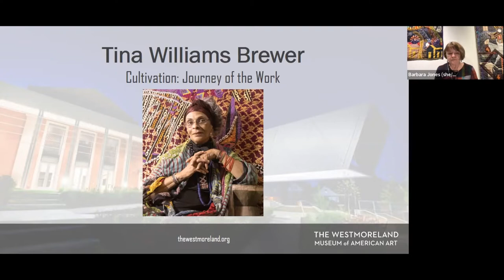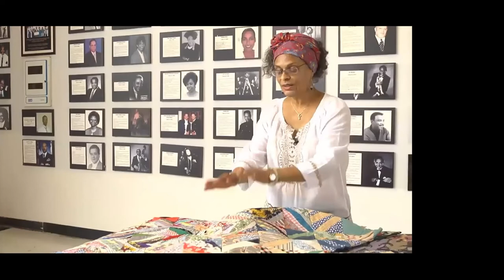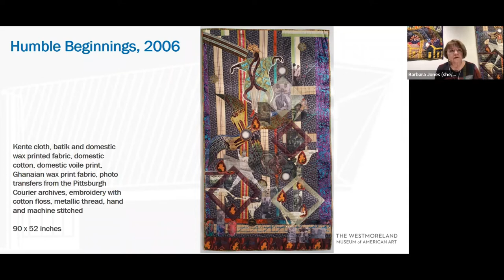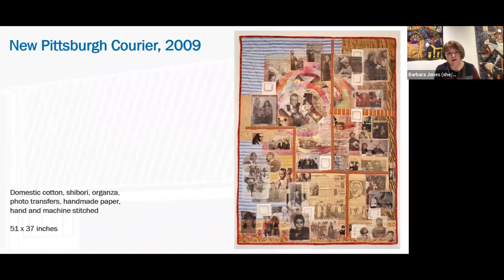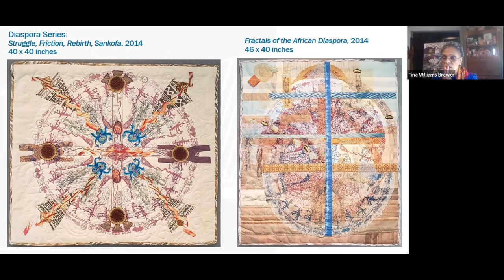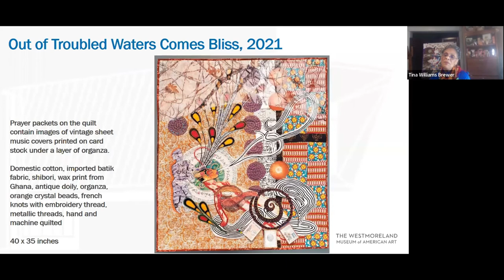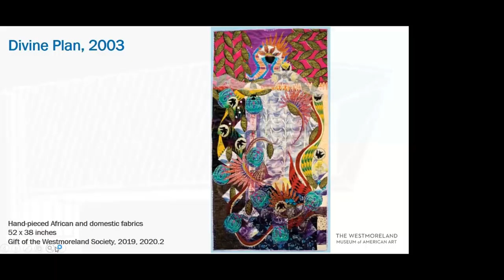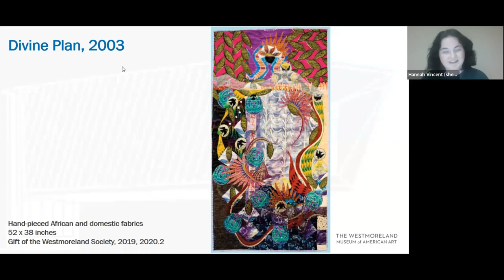In Conversation: Tina Williams Brewer & Barbara Jones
Chief Curator Barbara Jones sits down with internationally renowned fiber artist Tina Williams Brewer to discuss her exhibition, "Cultivation: Journey of the Work."